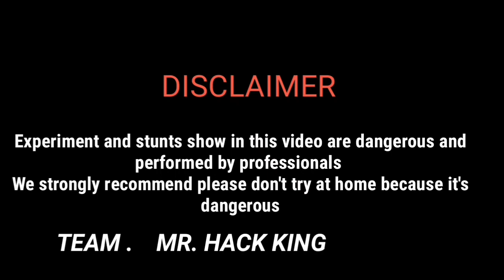Petrol + Eno + colgate science experiment || petrol me dal diya Eno and colgate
Hiiii

Dosto is video me maine aaplo petrol me Eno and colgate ko dalne se kya hota he ye dikhaya gya he  ye video psand aayegi

Experiment  and stunts show in this video are dangerous and performed by professionals We strongly recommend please don't try at home because it's dangerous.

Petrol + Eno + colgate
science experiment
Petrol me dal diya Eno and colgate
Petol me eno dalnese kya hoga
How to react with petrol and Eno
Petrol me eno and colgate mix karne se kya hota he